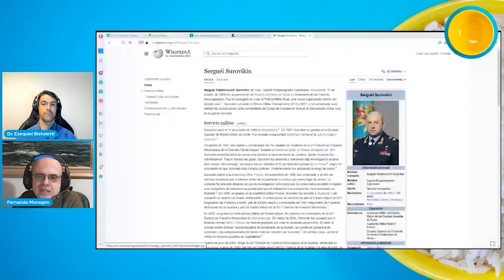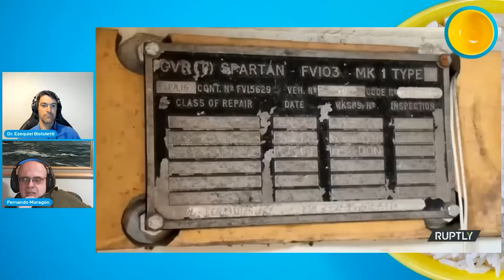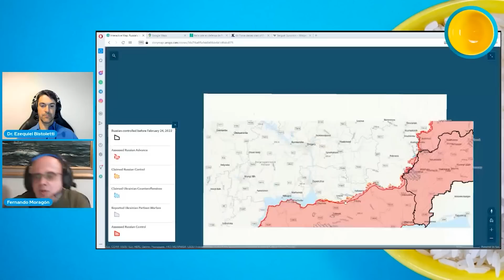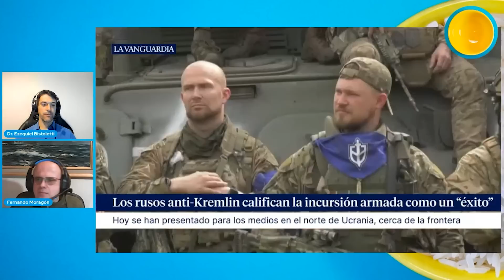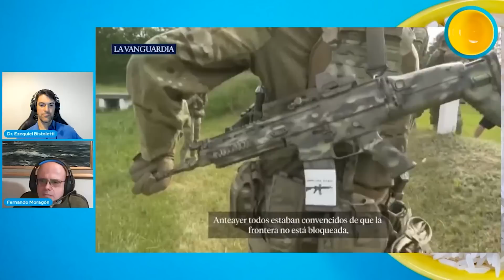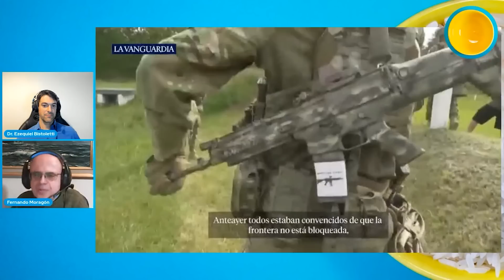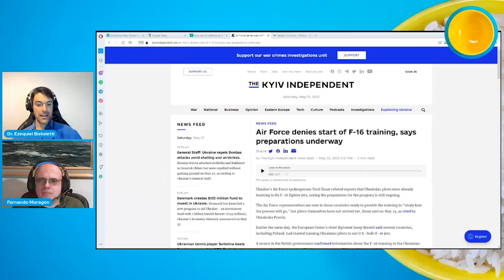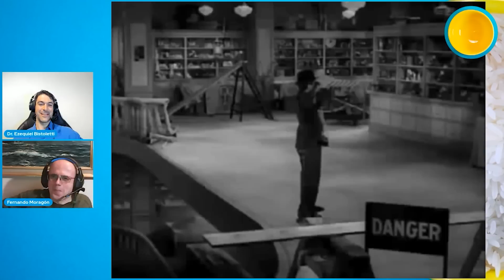FERNANDO MORAGÓN - DMP CHARLAS 26 EN VIVO